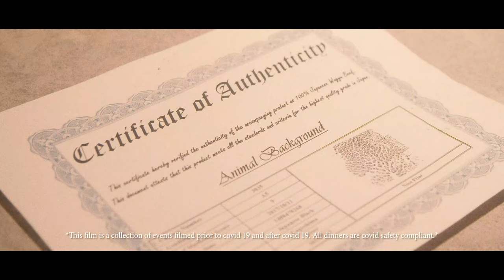Private Estate Dining - Fabio Viviani